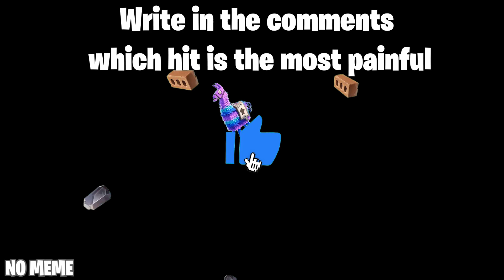Mr Incredible Becoming Uncanny (You get hit by)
You get hit by